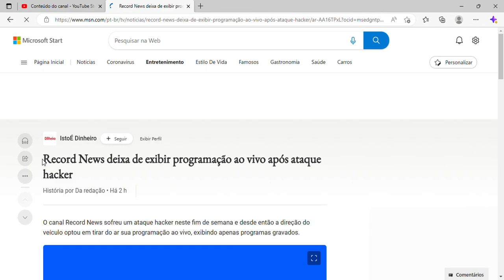Record News deixa de exibir programação ao vivo após ataque hacker